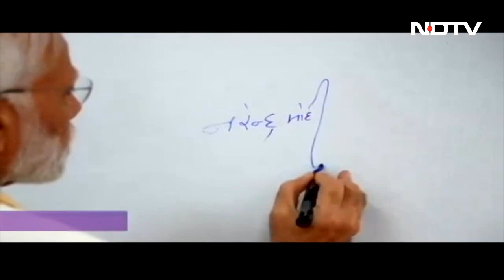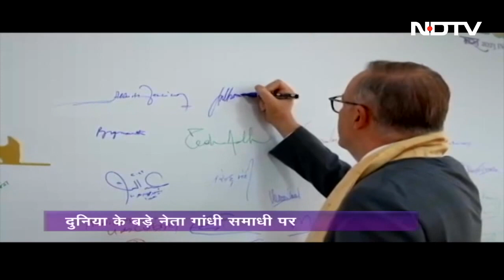Rajghat पर पहुंच G20 के नेताओं ने दी राष्ट्रपिता Mahatma Gandhi को श्रद्धांजलि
G20 Summit India: जी 20 शिखर सम्मेलन (G20 Summit 2023) के दूसरे दिन सभी देशों के नेता राजघाट (Rajghat) पहुंचे. यहां जी 20 के नेताओं ने राष्ट्रपिता महात्मा गांधी (Father of The Nation Mahatma Gandhi) को श्रद्धांजलि दी.